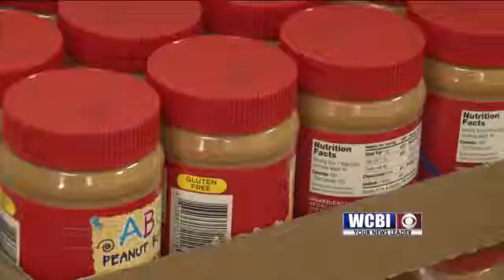Food Pantry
The need for food and clothing donations is at an all time high.